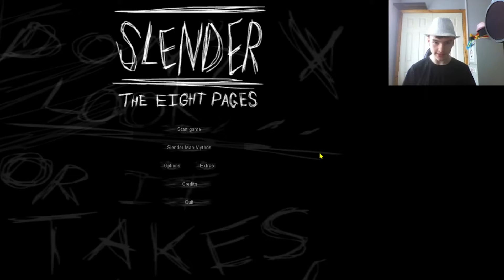Slender the eight pages